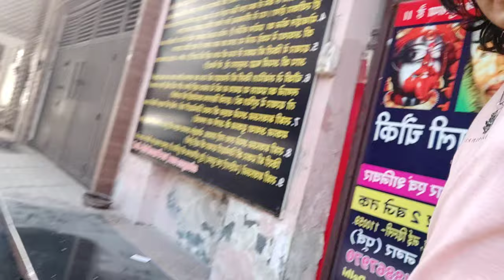Mata ji ne daata maine maggie ke challe kaata 😅😅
kaise ho mere Maggie ke challo mai badiya hu mere khyal se ap log bhi badiya honge aap logo ka bht bht swaagat hai mere iss channel me to chaliye vdo ko karte h start